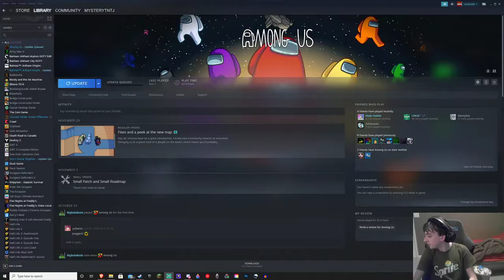Among us randoms but if i die the video ends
this did not go well...